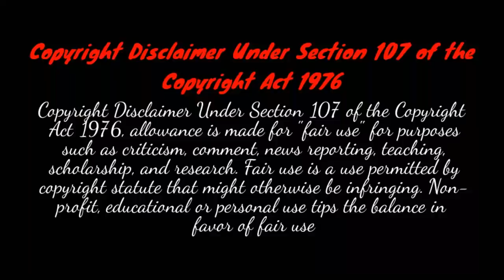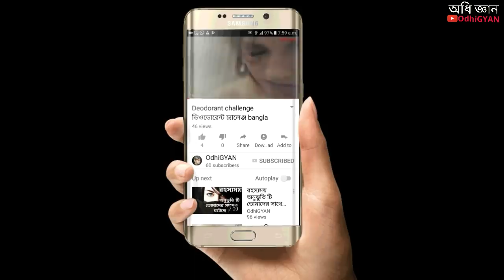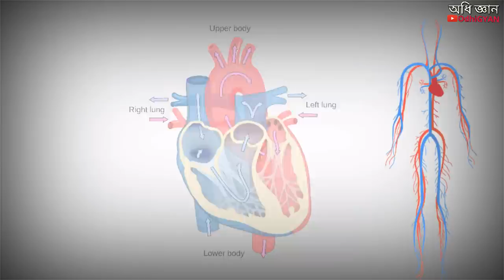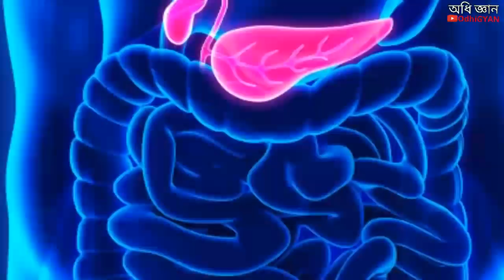প্রচলিত কুসংস্কার গুলোর পেছনে থাকা বিজ্ঞান | logic behind superstitions | OdhiGYAN Science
বিড়াল রাস্তা কাটলে কি হয়? প্রচলিত অন্ধ বিশ্বাস গুলোর পেছনের বিজ্ঞান .